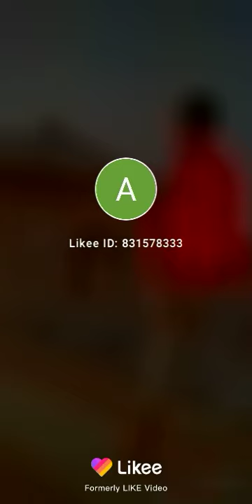11 September 2021